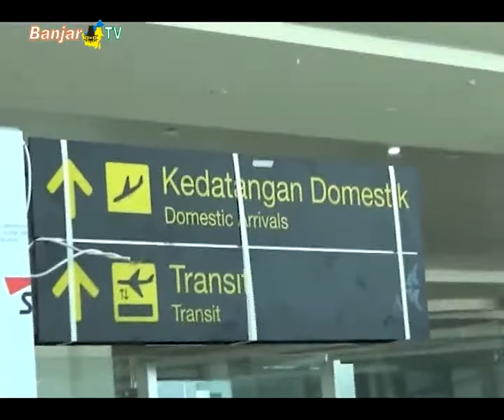PENGERJAAN PROYEK BANDARA SYAMSUDDIN NOOR SUDAH 86 PERSEN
Gubernur bersama Bupati dan Walikota seKalsel meninjau proyek pengembangan bandara, yang diklaim sudah 86 persen.